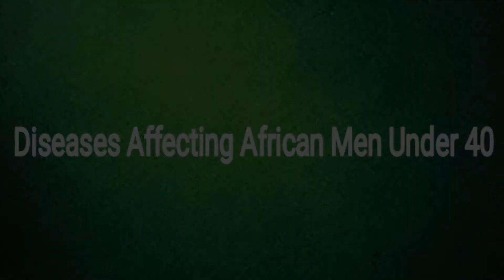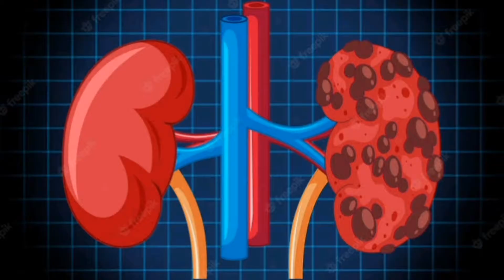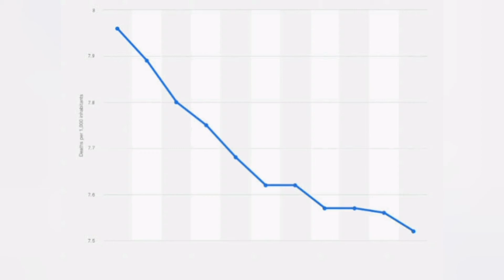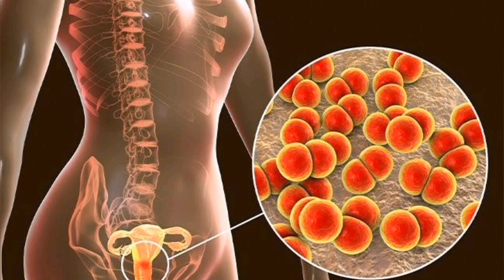Diseases Affecting African Men Under 40